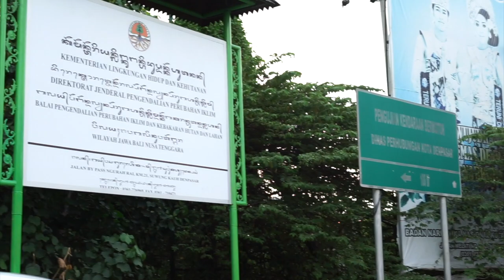SCHOOL OF ROCK - GEDE WISATAWAN a.k.a Mr. T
HARD ROCK HOTEL BALI
Present Mr. T our first serial video SchoolOfRock of Hard Rock Hotel Bali band members.